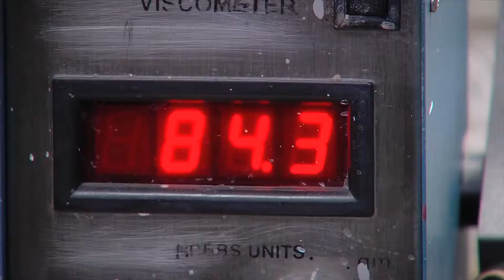Video comercial mas de un minuto/ Alberto Romero Editor